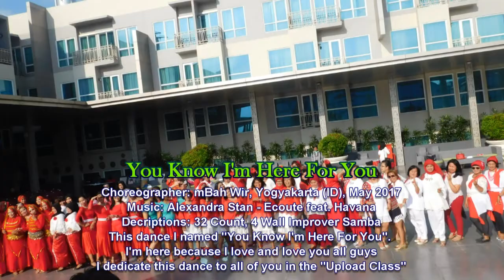You Know I'm Here For You (from SCLD Anniversary)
You Know I'm Here For You
Choreographer : mBah Wir, Yogyakarta (ID), May 2017
Decriptions  : 32 Count, 4 Wall Improver Samba

This dance I named "You Know I'm Here For You". I'm here because I love and love you all guys
I dedicate this dance to all of you in the "Upload Class"

No Tag
2 Restart on Wall 2 & Wall 7

S1: SAMBA CROSS (RIGHT, LEFT), (CROSS, SIDE, HEEL TOUCH, NEXT)X2
1&2 Cross R over L, Step  L to side, Step R in place
3&4 Cross L over R, Step R to side, Step L in Place
5&6& Cross R over L, Step L slightly to side, Touch R heel forward, Step on ball of R next to L
7&8& Cross L over R, Step R slightly to side, Touch L heel forward, Step on ball of L next to R

S2: SYNCOPATED CROSS SHUFFLE (RIGHT, LEFT)
1&2& Cross R over L, Step L to side, Cross R over L, Step L to side
3&4 Cross R over L, Step L to side, Cross R over L
5&6& Cross L over R, Step R to side, Cross L over R, Step R to side
7&8 Cross L over R, Step R to side, Cross L over R
Restart here on wall 2 & wall 7 after 16 counts facing 3.00

S3: ¼ RIGHT SAMBA CROSS, FORWARD MAMBO, HALF VOLTA TURN RIGHT, CROSS SHUFFLE
1&2 Make ¼ turn R cross R over L, Rock L to side, Recover on R
3&4 Rock L forward, Recover R, Step L back
5& Make ¼ R step R forward, Step on ball of L in place
6& Make 1/8 R step R forward, Step on ball of L in place
7&8 Make 1/8 turn R cross R over L, Step L to side, Cross R over L

S4: LEFT SAMBA WHISK, RIGHT SAMBA WHISK, KICK BALL CHANGE, FORWARD LOCK SHUFFLE
1&2 Step L to side, Rock R behind L, Recover on L
3&4 Step R to side, Rock L behind R, Recover on R
5&6 Kick L forwrad, Step on ball of L next to R, Step R in place
7&8 Step L forward, Lock R behind L, Step L forward

Begin again. Have fun.

Restart during Wall 2 & Wall 7 after 16 counts facing 3.00